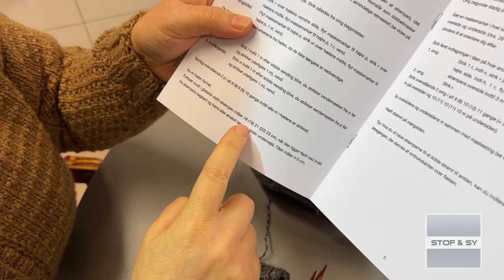Sådan virker strømpelinealen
Strikker du strømper, er vores Strømpelineal helt genial - Lene viser her hvordan den virker.